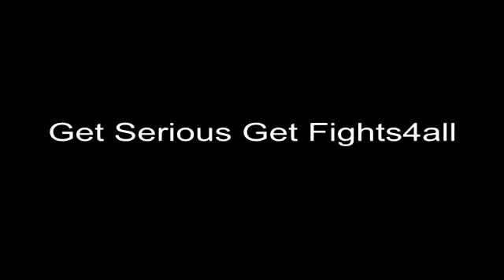Peter Aerts vsTyrone Spong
Pater Aerts and Tyrone Spong put a a great fight